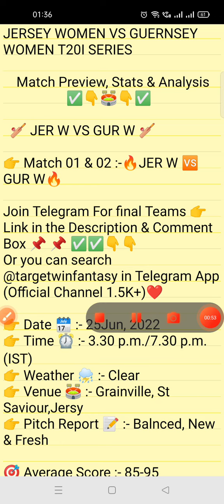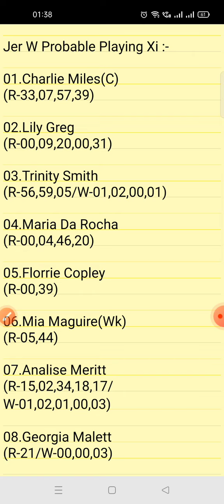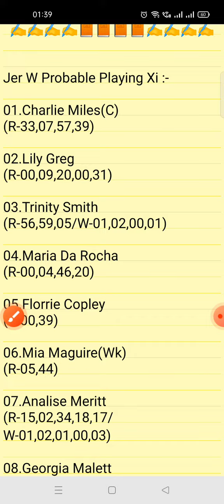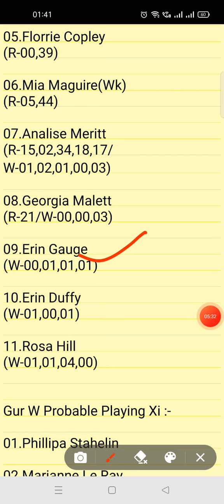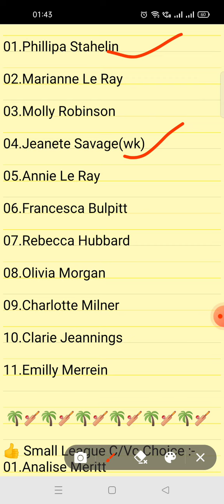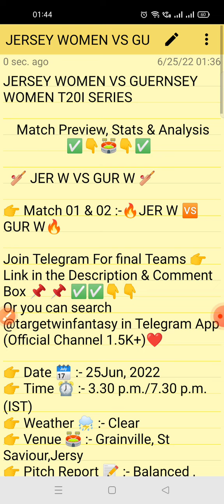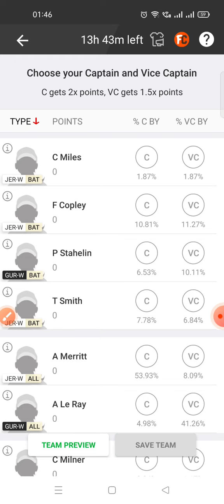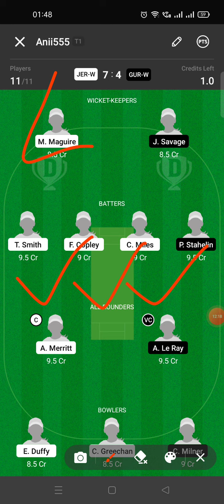JER W VS GUR W DREAM11 TEAM | WOMEN T20I SERIES | FULL STATS & ANALYSIS | GL & SL TEAM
IN THIS VIDEO 👇

jer w vs gur w player stats and analysis
jer w vs gur w recent player performance
 jer w vs gur w
women t20i 2022
jer w vs gur w match analysis video

1.This analysis is based on my understanding, knowledge and instinct. While selecting your team, consider the points mentioned and make your own decision.

2.Dream11 takes great care to comply with all central and state legislation in India to ensure that users are fully protected.Dream11 constitue a 'game of mere risk, which makes the dream11 game exempt from the provisions of the Public Gambling Act, 1867(PGA) Dream11 is a legitimate business activity protected under article 19(Dg)of the constitution of India.'

3.''This game involves an element of financial risk and may be addictive, please play responsibly and at your own risk."